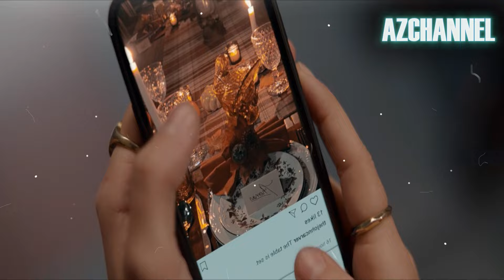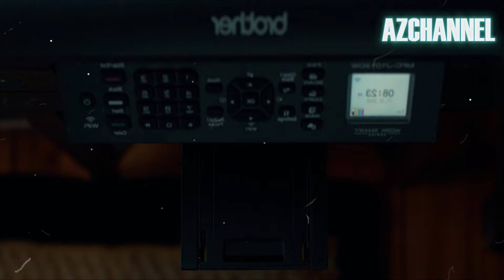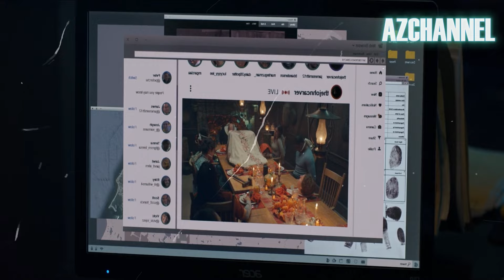NO DEBIERON ENTRAR A ESA TIENDA!!! VIERNES NEGRO - BLACK FRIDAY RESUMEN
🔔📢Después de que los disturbios del Viernes Negro acaben en tragedia, un misterioso asesino inspirado en el Día de Acción de Gracias aterroriza Plymouth.